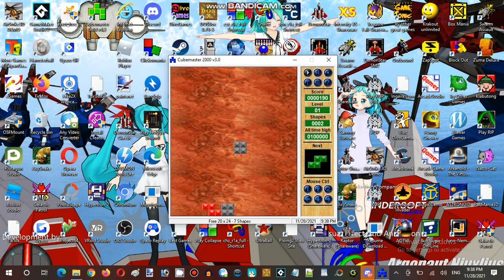Ice Cream Sundays Hour Streaming at Hunter's Server Establishment 01 Part 07